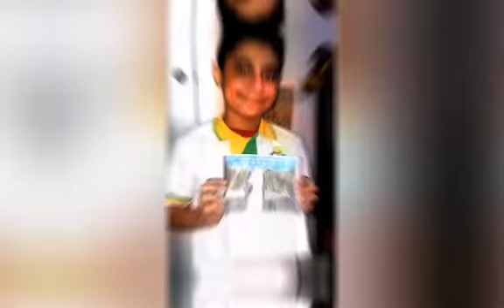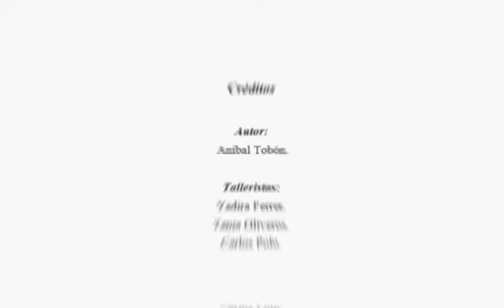Los estudiantes en San Andrés se metieron en el cuento de la FILSAi